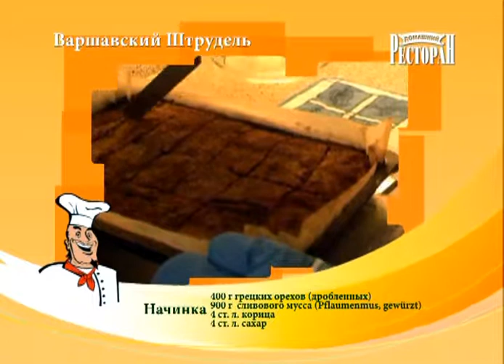Варшавский штрудель. Домашний ресторан